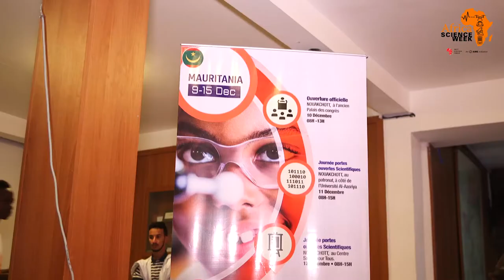NEFScienceWeek 2019 Mauritania: Highlight Reel